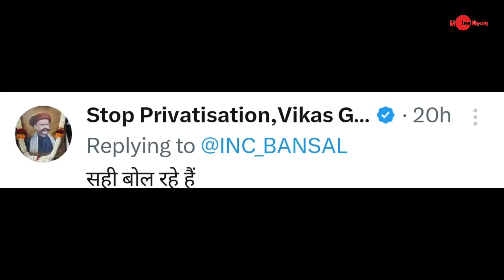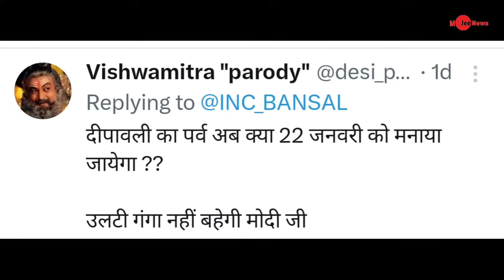Modi की जुबान फिर धोखा दे गई,Modi funny memes viral on Slip of tounge in speech.